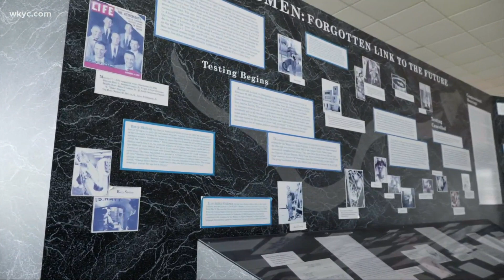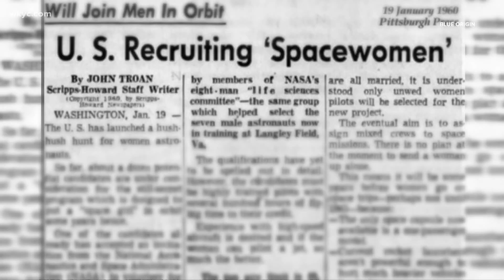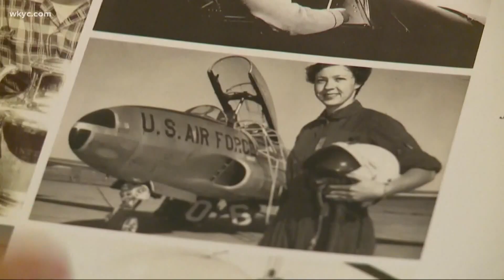Rocketwoman ready: Wally Funk is finally going to space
When Jeff Bezos, CEO of Amazon, and his Blue Origin rocket blast into space July 20th, it will fulfill the lifelong dream of one of the other passengers on board. Mary Wallace Funk, known as "Wally," was one of 13 women who trained to be astronauts 60 years ago, in the privately funded Mercury 13 program. And she will be among those on board tomorrow.

Back in the 1960's seven men trained to become America's first astronauts. And so did thirteen women, although their training was privately-funded by the "Women in Space" program. Financed by Jacqueline Cochran, a pilot and businesswoman. Dr. William Randolph Lovelace developed tests for NASA astronauts. The physician conducted the training for the women's program.